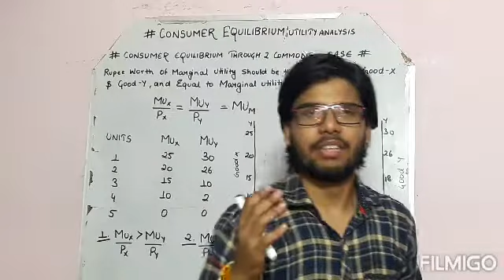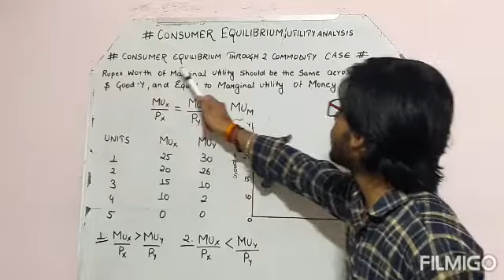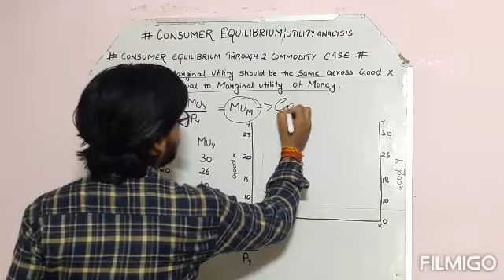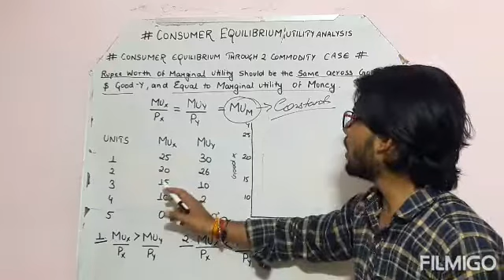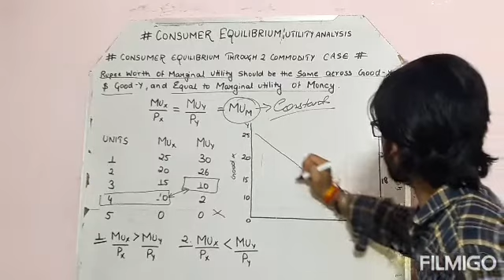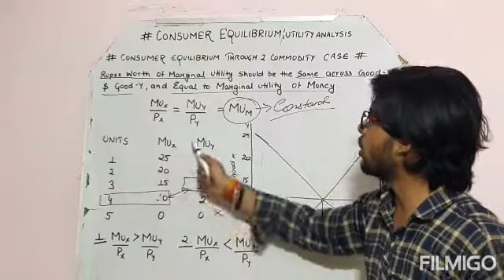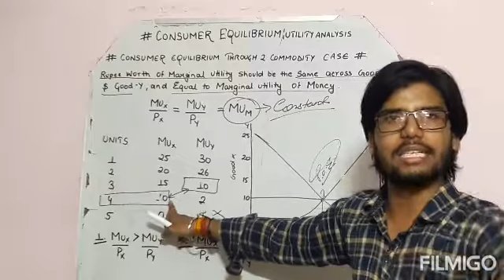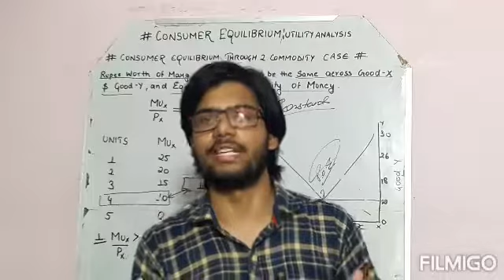#13 Comsumer Equilibrium 2 Commodity Case | Graphical representation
In this video students will be able to understand the concept of consumer equilibrium with the 2 Commodity case with the schedule, graph and an example.